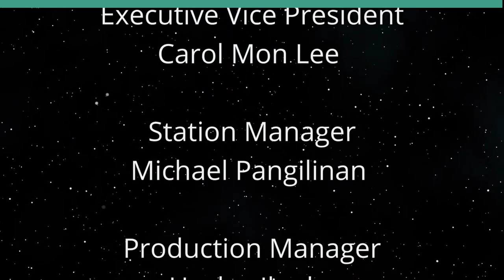How Can America Make Peace in the Middle-East (Global Correlations)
Developing American Policy in a Chaotic Framework.  The host for this show is Jay Fidell.  The guest is Carl Baker.

Carl Baker, Senior Advisor of Pacific Forum, and a career expert in American Foreign Policy, helps us analyze the challenges and the national and global risks of developing and implementing Foreign Policy to address the Israel-Hamas war and the propaganda and disinformation being disseminated about it in the Middle East, Europe and the United States.

Underwriters:
Michael Sklarz
The Cooke Foundation
Hawaii Energy
Hawaii Energy Policy Forum
Hawaiian Electric
Galen Ho of Immersive Worlds
Kamehameha Schools